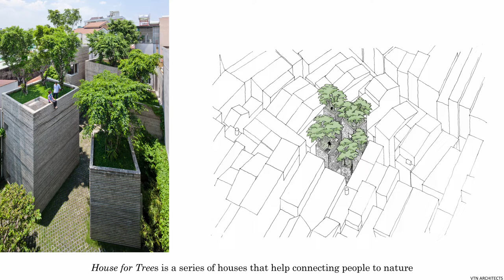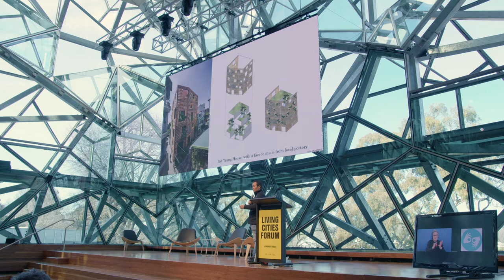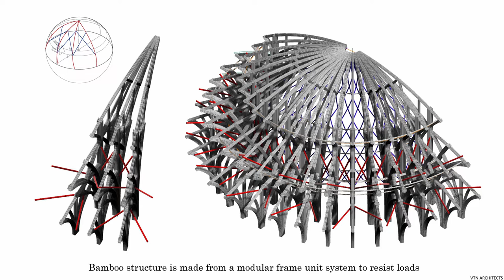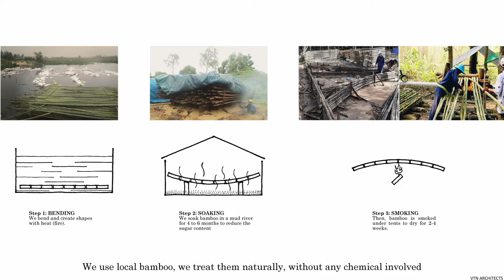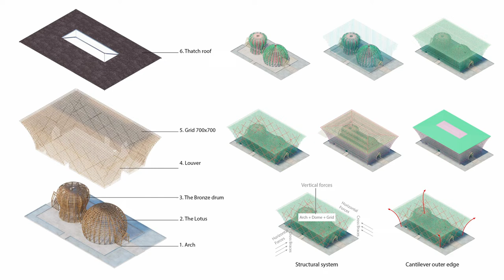Living Cities Forum 2022—Material Flows—Keynote by Vo Trong Nghia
Vo Trong Nghia’s approach to architecture embodies mindfulness towards materials which demonstrates the possibilities of thoughtful, considered designs. Join Vo Trong Nghia as he presents a series of projects created by his practice – each one a powerful testament to his belief that we need more greenery in our cities for the health of our urban environments, as well as our own. Building predominantly in Vietnam, Vo Trong uses familiar materials such as stone and bamboo in his designs, to create an immediate and direct relationship with the sourcing and production of materials. While this certainly keeps construction processes simple, his designs appear anything but. He credits this material mindfulness to his daily meditation, which he has also embedded in his design practice – a holistic approach toward problem-solving.

The Living Cities Forum is an annual assembly exploring the role of design, planning and architecture in shaping our society.

In July 2022 it returned to Melbourne with an impressive array of international and local architecture and urban design leaders—featuring keynote addresses from globally renowned thinkers including Wurundjeri Woi-wurrung Elder Dave Wandin, British architect and co-founder of Dark Matter Labs Indy Johar, Canadian landscape architect Jane Mah Hutton, British architect and educator Joseph Grima, Ghanaian educator and architectural scientist Mae-ling Lokko, Vietnamese architect Vo Trong Nghia, and Chinese architect Xu Tiantian.

For as long as humanity has traded, materials have flowed. The 2022 Living Cities Forum theme ‘Material Flows’ examined the global material flows that underwrite our growing built environments. Within the 2022 theme, Living Cities Forum delivered its fifth program of keynote lectures, with cross-disciplinary talks over the course of the day by globally renowned thinkers from around the world.

While there has been increased awareness into the impacts of our material use in recent times, our approach to building construction continues to reflect short-term commercial interests over long-term environmental sustainability. These short-term interests are most evident in the material flow of pollution.

Against this backdrop, the forum explored if the current global disruptions to material flows—as a result of the global pandemic, wars and other destabilising factors—might well be our chance to rethink the materials we have taken for granted. Can we seize this moment to accelerate our first steps towards a genuine circular economy? Can we support those who are decarbonising our supply chains, while also breathing new life into smaller footprint manufacturing? The forum was an opportunity to rethink logistics as ethics and to reframe scarcity as the catalyst for new abundance.

The Living Cities Forum is supported by the Victorian Government through Creative Victoria and Development Victoria.

Living Cities Forum is the sister event to MPavilion, and is presented by the Naomi Milgrom Foundation.